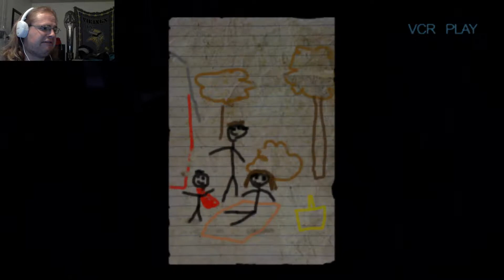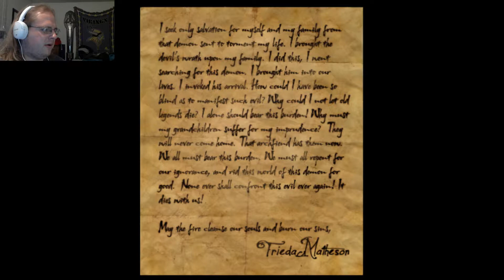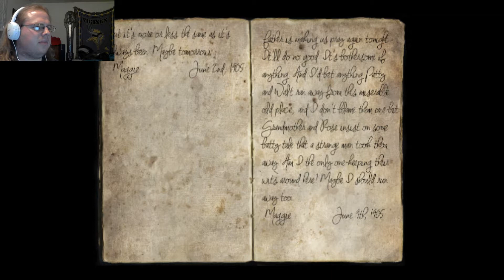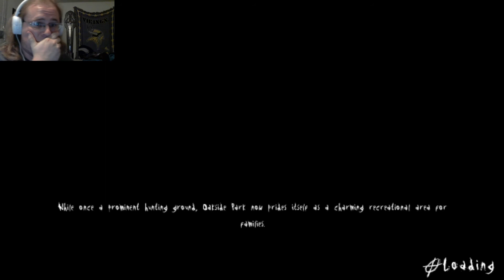Slender: The Arrival Part 6 MYSTERIES REVEALED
That Poor Family. Slacked by him all their lives. Every Generation.

P.S. This whole situation is fucked up!